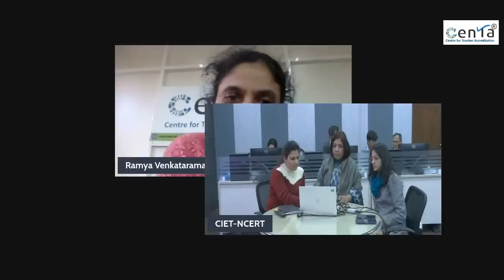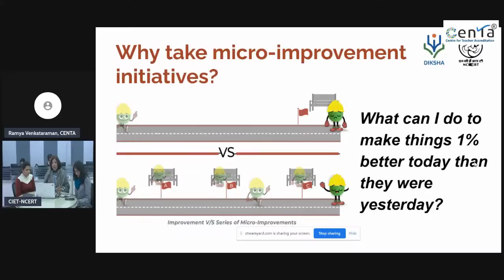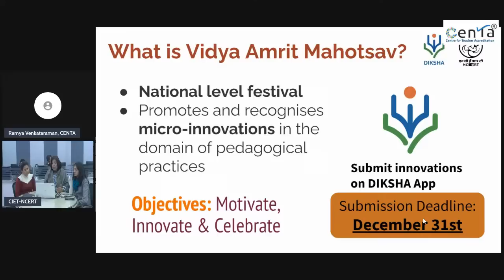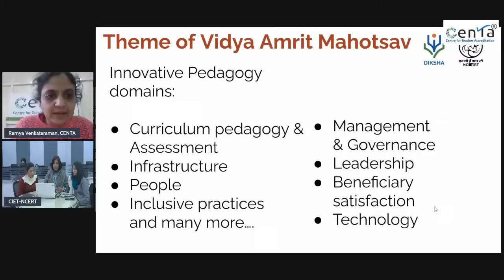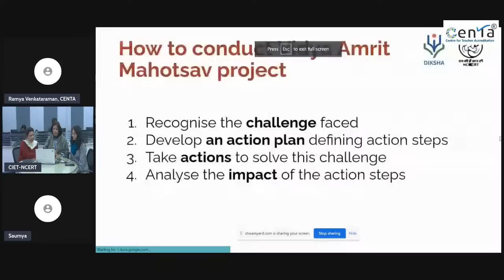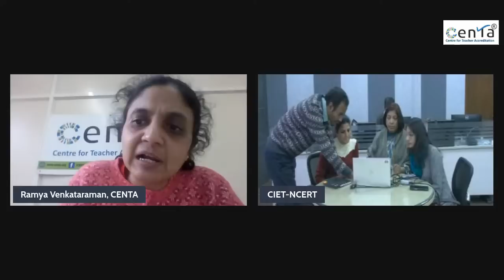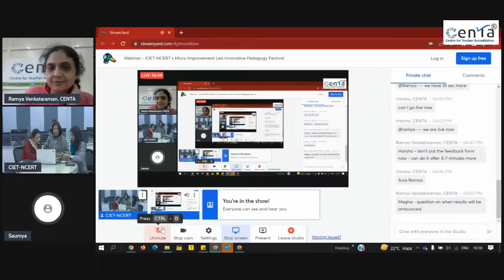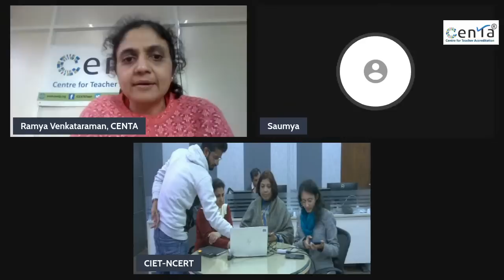Orientation Session - CIET-NCERT's Micro Improvement Led Innovative Pedagogy Festival